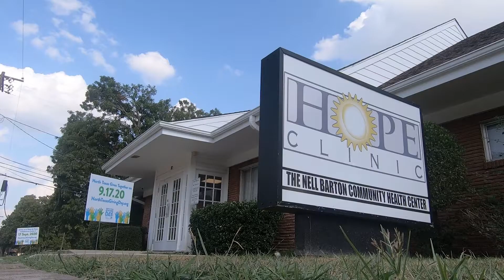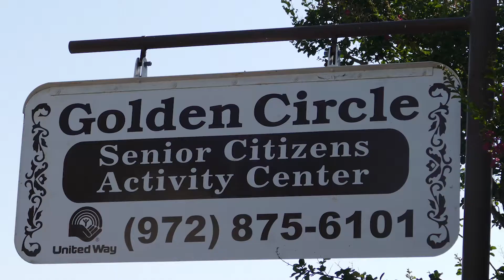Greater Ennis United Way 2020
What a Year !  The United Way has always been ready to help,  and now , help  is  needed more  than ever.   No doubt you know someone who could use a 'hand up',  and it's up to us all to help when  we can.  Our friends,,our neighbors,,,our loved ones may be the ones in need, and the  Greater Ennis United Way is going to be there,,, to care,  to love,,,to help.
Greater Ennis United Way.
815 W. Ennis Avenue Suite D
Ennis Texas 75119
Please note :  This video was made , due to the Covid 19 , with video footage from years past.  The need is there more than ever,  but our past  patrons have contributed , once again to help those who need it,  thus  the phrase,,,,,," We  Are, the Greater Ennis United Way'